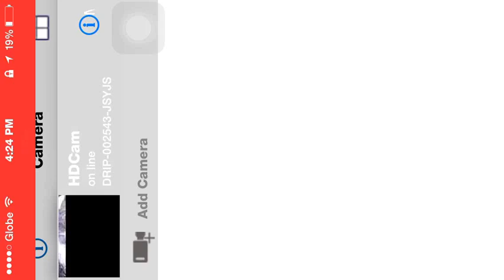5PM Today, September 16, 2015